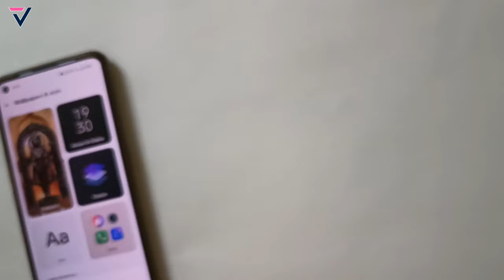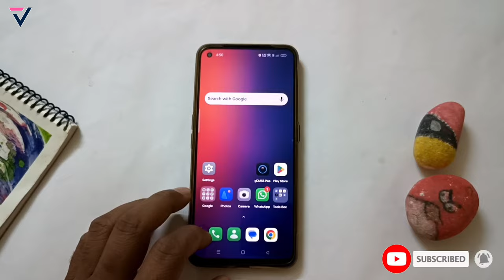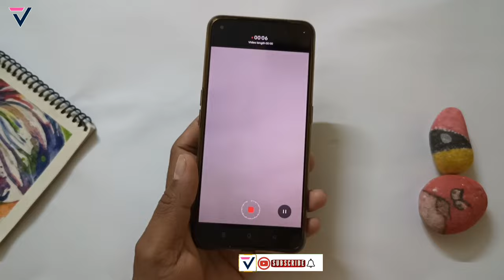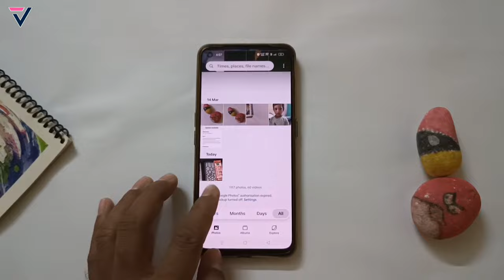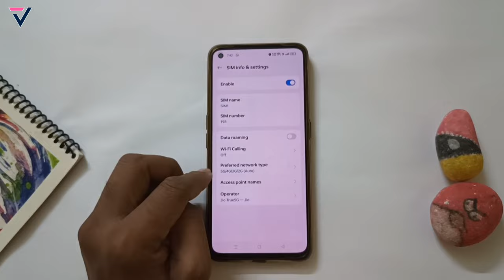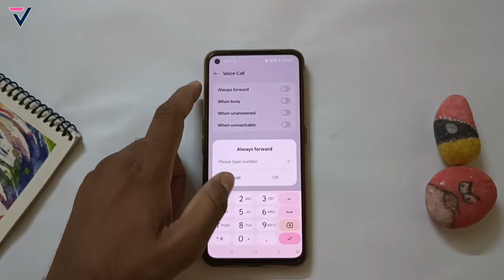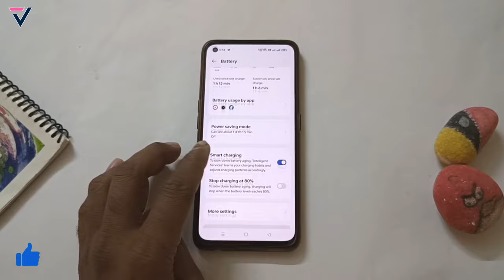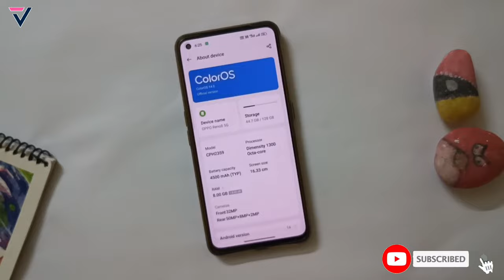Oppo Reno 8 5G New Update Full Review | Reno 8 March Update | Reno 8 Pro New Features | ColorOS 14🔥🔥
reno 8 new software update,
oppo reno 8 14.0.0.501(ex01) new update,
oppo reno 8 5g android 14 features,
realme ui 5.0 android 14 gestures
oppo reno 8 bugs & problem,
oppo reno 8 pro 5g coloros 14 update,
reno 8 pro new bugs & problem
how to fixed bugs & problem,
oppo reno 8 coloros 14 update,
oppo reno 8 bugs fixed,
reno 8 5g update,
reno 8 pro 5g march update,
reno 8 march update,
techno vikrant,
reno 8 5g new update features,
reno 8 5g march 2024 monthly update
reno 8 pro+ 5g update
reno 8 pro 5g coloros 14 stable update
coloros 14 new update
vikrant thawait
oppo reno 8 update details
oppo reno 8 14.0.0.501(ex01) update review
oppo reno 8 how to fixed bugs
realme ui 5.0 vs coloros 14
coloros 14 android 14 comparison
coloros 14 android 14 system launcher
coloros 14 android 14 update full review
rmui 5.0 in realme 11 pro+
oppo reno 8 for rmui 4.0 update
oppo reno 8 pro plus rmui 4.0 update features
oppo reno 8 rmui 4.0